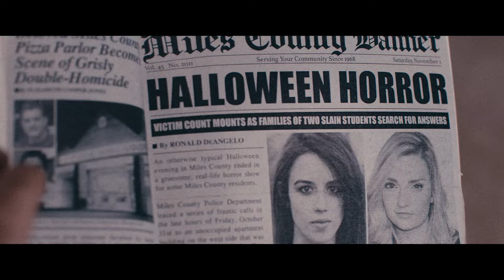Terrifier and Terrifier 2 heading back into UK cinemas the trailer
Ahead of the release of the third Terrifier film in October 2024, Signature Entertainment has announced that the first two movies - Terrifier and Terrifier 2 - will be getting a special one night only cinema outing in the UK. This is the first time to our knowledge that the first Terrifier has had a wide UK cinema release too.

The date to mark in your diary and hire a clown costume for is 27th September 2024, when across the UK and Ireland the two films will be playing back to back. And here's the special trailer to mark the occasion...